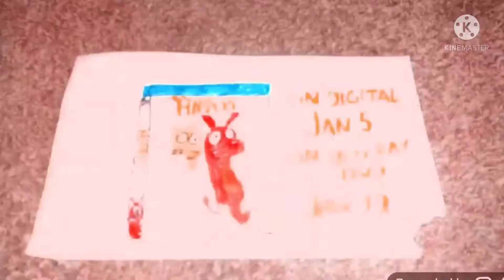Hippos on Blu-ray